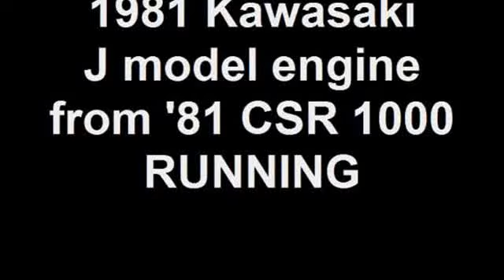Kawasaki KZ 1000 engines FOR SALE Z1 KZ1000 Z1-900 + Suzuki GS1100 16 valve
Now in stock:  1981 KZ 1000 J ENGINE. CSR,    Can ship. nationwide. Came off a running bike as shown. I have been supplying drag racers for over 15 years. We are based in Cleveland Ohio but shipping is no problem anywhere in the continental United States.